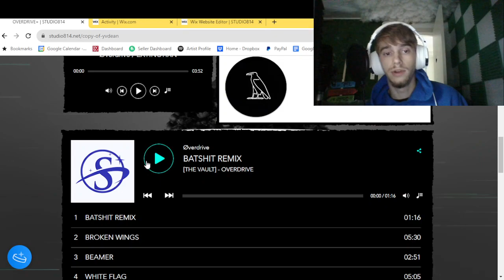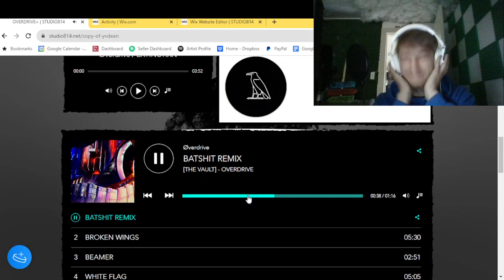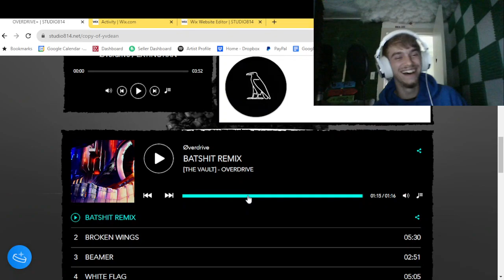LANDO REACTS TO OVERDRIVE (BATSH*T REMIX)